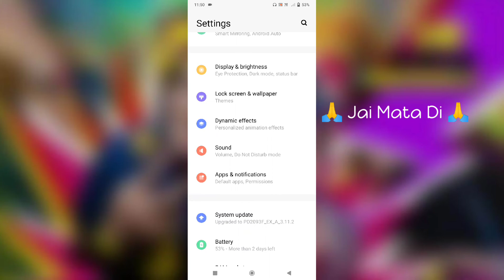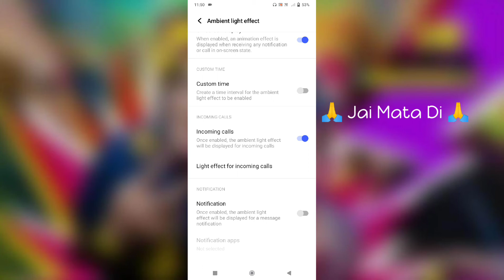Vivo V21 incoming Calls Lighting Effects Enable